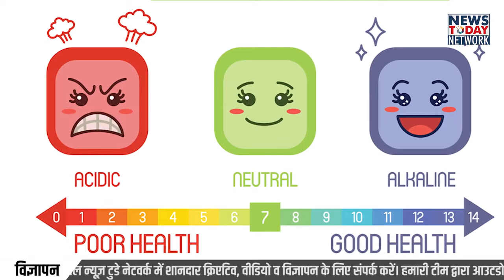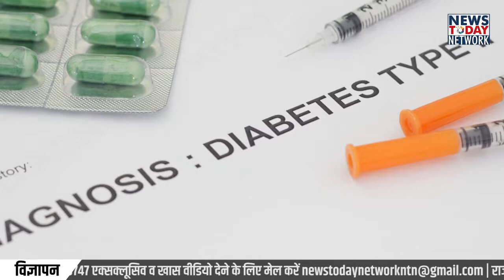बगैर दवाइयों के डायबिटीज ठीक करें । माइग्रेन ब्लडप्रेशर का आसान इलाज । Kotvi kaya kalp । Health tips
आजकल लोग डाइबिटीज और ब्लडप्रेशर जैसी बीमारियो से बहुत परेशान रहते है जिसमें काफी खर्चा होता है और लगातार दवाइयां बढ़ते ही जाती है फिर भी बीमारी ठीक नही होती जिससे साइड इफेक्ट और हार्टअटैक का खतरा बने रहता है, आपको इन रोगों से उचित इलाज की जानकारी देने के लिए news today network की टीम ने बात की डॉ ललित मोहन भट्ट से जो इन रोगों को जड़ से खत्म और हमेशा के लिए दवाइयों से निजात दिलाने का दावा कर रहे हैं जिसके लिए वह कोटवी काया कल्प नाम से आश्रम भी चला रहे हैं।आपको यह जानकर हैरानी होगी कि इन गम्भीर रोगों का प्राकृतिक रूप से भी इलाज  होता है।

 प्राकृतिक इलाज के बारे में डॉ साब ने हमे बताया जोकि बिल्कुल अलग था, अब अपने दूसरे सवाल को भी डॉ साब से जान लेते लेते है कि कैसे प्राकृतिक इलाज से डाइबिटीज़ को जड़ से खत्म किया जा सकता है और कैसे डाइबिटीज़ की हैवी दवाइयों और इंसुलिन से आप हमेशा के लिए मुक्ति पा सकते है।

शुगर में मखाने कैसे खाएं

भिन्डी से शुगर का इलाज

गेहूं से मधुमेह का इलाज

शुगर होने के कारण

 शुगर की दवा

शुगर की आयुर्वेदिक दवा

शुगर खत्म करने का उपाय

शुगर कम करने के घरेलू उपाय

ब्लड प्रेशर की दवा खाने का सही समय

माइग्रेन का आयुर्वेदिक इलाज

माइग्रेन की टेबलेट

माइग्रेन का होम्योपैथिक इलाज

माइग्रेन में क्या खाना चाहिए

माइग्रेन की आयुर्वेदिक दवा

माइग्रेन के नुकसान

माइग्रेन के लिए टोटका

माइग्रेन के लिए योग

ब्लड प्रेशर कम करने का मंत्र

ब्लड प्रेशर कितना होना चाहिए

हाई ब्लड प्रेशर की गोली

हेल्थ टिप्स

डायबिटीज की दवा

माइग्रेन के बारे में पूरी जानकारी

ब्लडप्रेशर के लिए दवा

हेल्थ से जुड़ी सभी जानकारी

डायबिटीज कैसे काम करे

डायबिटीज कंट्रोल के लिए क्या करें

ब्लडप्रेशर को कैसे कंट्रोल में रखे

डायबिटीज दूर करने के आसान उपाय

डायबिटीज के घरेलू टिप्स

माइग्रेन में क्या करें

माइग्रेन में कौन सी दवा ले

माइग्रेन दूर करने के घरेलू उपाय

 UPBreakingnews UttarPradesh
uttarpradeshnews
lucknow
upnews
uttarpradeshnewslive
UPhindinews
uttarpradeshgovernment
Uttarpradeshpolice
CMYogiAditiyanath